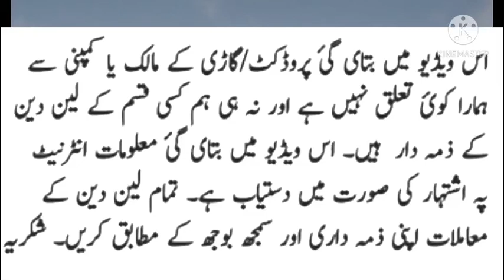Suzuki Pickup And Suzuki Bolan for Sale| Suzuki Pickup 2017 Model And Suzuki Bolan 2005 Model Review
Suzuki pickup And Suzuki Bolan for Sale

suzuki pickup owner Contact
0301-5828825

suzuki bolan owner Contact
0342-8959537